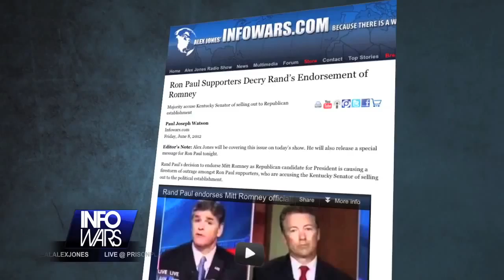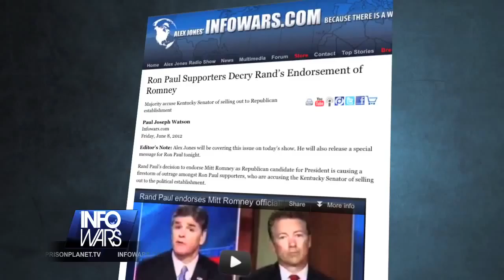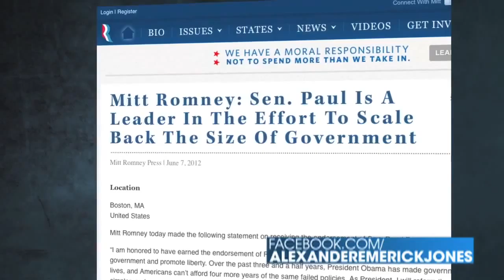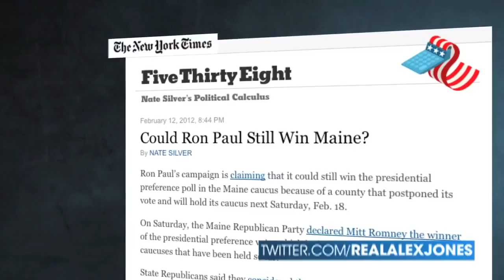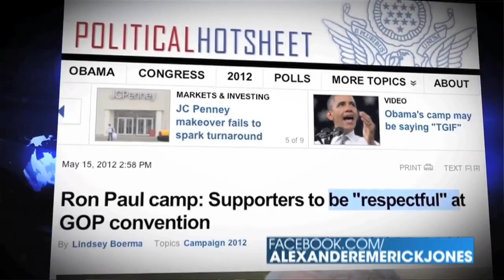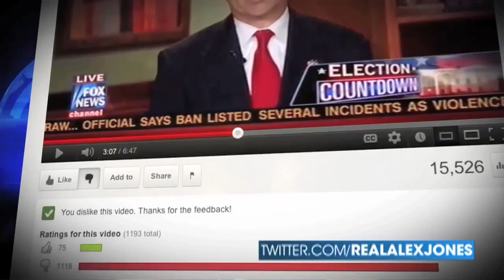Ron Paul, Think Again Before Destroying Yourself.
Ron [and Rand] Paul have been valid conduits for the ideas of Liberty, but it seems as if they might be stepping out -- and it's too bad if that is so. But hey, look at your own Consciences. That's where Liberty is, and that's from where Liberty can, and must, spring out. We're our own champions -- each and everyone of us. That is what being an individual means, and the Liberty movement is made of true individuals. If there's anything this episode can and WILL teach, is that Liberty minded people are above games, folly, and episodes such as this. The key to victory was never in an (impossible) US presidential win. It was always -- and still IS -- in bringing sound and valid ideas forward, to inform and edify our fellow man. And that will continue and it will INTENSIFY. With or without the Pauls.
God bless you all and keep it up.